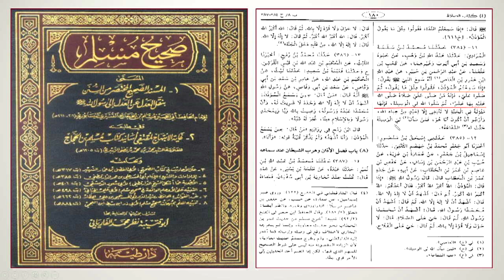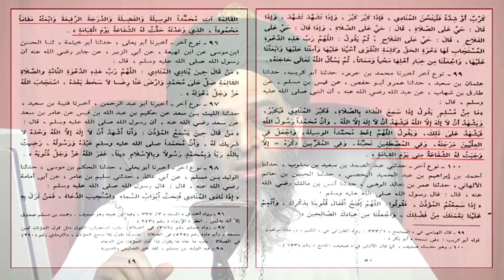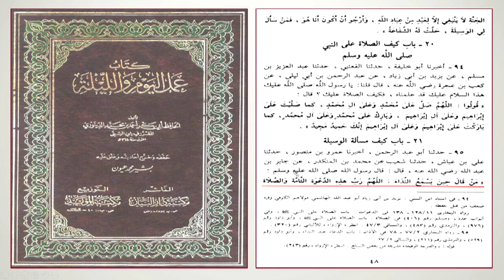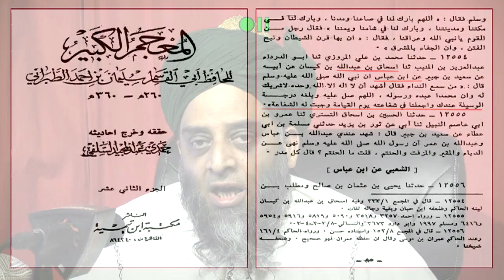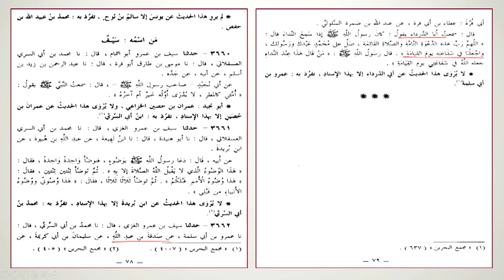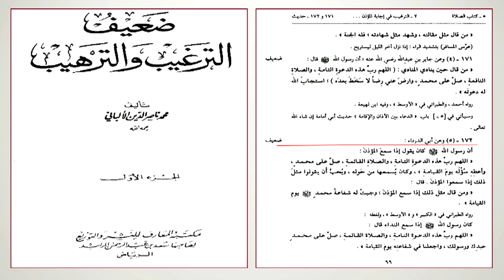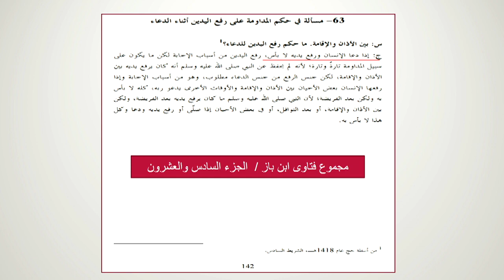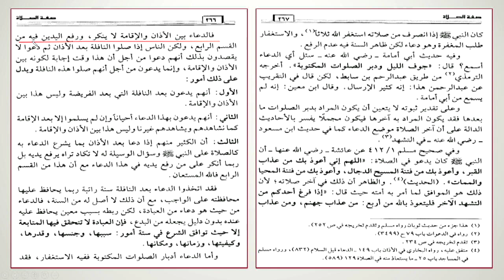আজানের পর দোয়া, হাত তুলা ও শাফায়াত সহ বিস্তারিত by মুহাম্মাদ আইনুল হুদা Muhammad Ainul Huda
আজানের পর দোয়া সম্পর্কে বিস্তারিত আলোচনা।  আমাদের প্রতিটি আলোচনা দলীল ভিত্তিক। বদমাযহাবী বহু শায়খকে আমরা পাকড়াও করেছি, আমাদের দলীলের সামনে মাথা নত করতে বাধ্য হয়েছে বেশ কয়েকজন।
বাতিল মুকাবেলায়, সুন্নীয়ত প্রচারে, জালিয়াতী দমনে, আমরা প্রথম কাতারে।